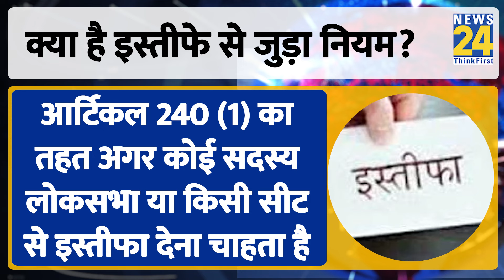Waynad या Raebareli किस सीट को छोड़ेंगे Rahul Gandhi? लोकसभा सचिवालय से पूछा नियम !